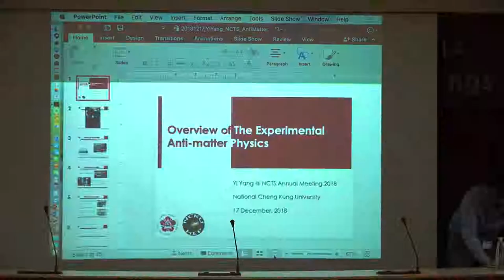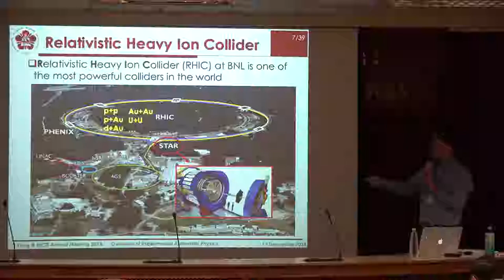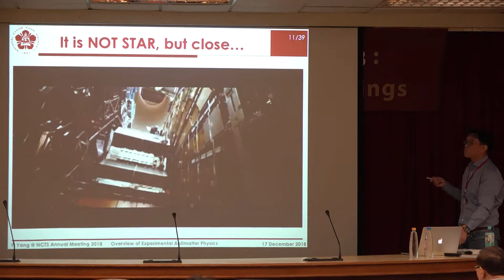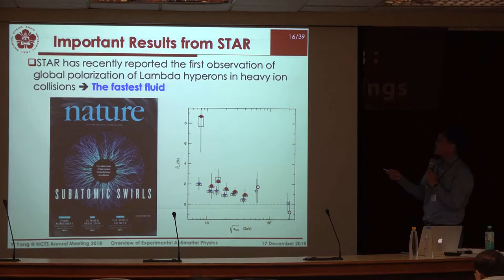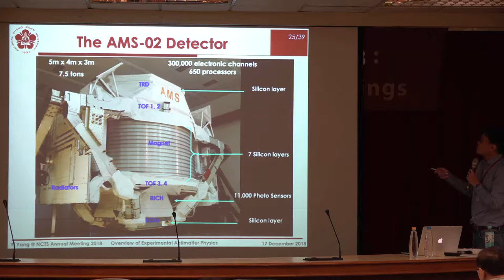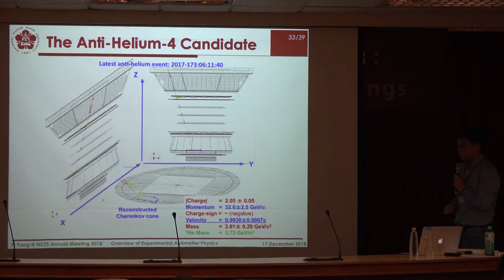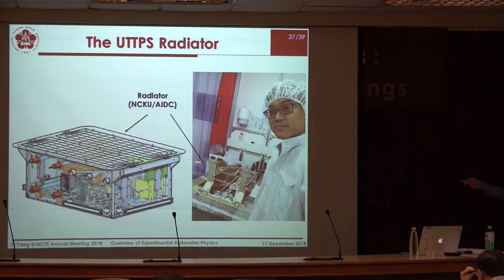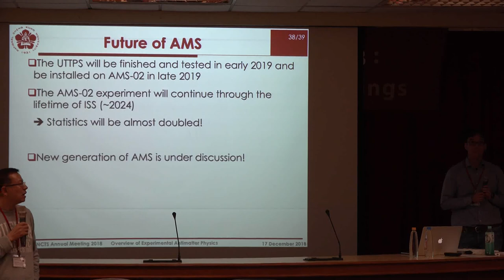20181217 4 Yi Yang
CTS Annual Theory Meeting 2018: Particles, Cosmology and Strings

NCTS Annual Theory Meeting is organized by the National Center for Theoretical Science. The main purpose of this series of annual meetings is to bring together leading physicists to report on their latest research results and to speak on prospects for the future as well as to interact with the physicists especially young researchers in Taiwan. There is one meeting on high energy physics （particles, cosmology and strings） and one on condensed matter physics held annually in December.

Scientific organizing committee:
Kingman Cheung（Co-chair）, Cheng-Wei Chiang, Chong-Sun Chu（Co-Chair）, Chao-Qiang Geng, Xiao-Gang He, Kin-Wang Ng, Yi Yang, Tzu-Chiang Yuan

*Note:
1） Limited financial support is available to PhD students and postdocs. Deadline for financial support application: Nov. 1st, 2018.
-The required documents for the coordinators to consider your financial support application （by Nov. 1st）:

2） Registration deadline: Nov. 15th, 2018.

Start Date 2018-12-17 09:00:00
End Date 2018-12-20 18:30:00